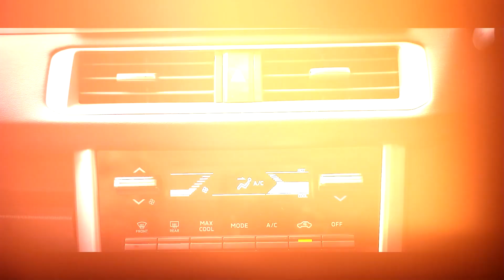นาย อินทัช 4/4 - เทคมีเอาท์ไทยแลนด์ EP.47 (25 พ.ย. 66)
หนุ่มโสดสูงยาว งานดี ที่จะนำความสุขมาสู่สาวๆ "นาย อินทัช เจนจารุพันธ์กุล" อายุ 27 ปี อาชีพ ทำธุรกิจโรงงานผลิตกระเป๋า มากับสโลแกน "ถึงผมจะดูเบลอๆ แต่ความรักที่มีให้เธอมันชัดเจนนะครับ" แค่เห็นภายนอกก็มีสาวโสดดับไฟไปเกือบครึ่ง กับเหตุผลหลากหลาย ไม่ว่าจะเป็นท่าเดิน แบดไป สูงไป แต่ก็มีคนที่เปิดไฟเพราะชอบความเบลอๆ ของหนุ่มโสดคนนี้ สูง จมูกโด่ง...หนุ่มโสดเป็นคนที่กินจุมาก แต่ก่อนน้ำหนักเยอะมาก ทำให้เป็นคนเก็บตัว ไม่มั่นใจ พอผอมก็มั่นใจมากขึ้นและเอ็นจอยกับการกินมากๆ แค่ค่ากินก็หมดไปแล้วหลักแสนต่อเดือน  คนที่จะมาเป็นแฟน อยากได้คนกินง่าย อยู่ง่าย กินได้เหมือนเรา น้าเน็กเลยจัดแข่งกินกลางรายการ และหนุ่มโสดคนนี้นอกจากชอบกินแล้ว เค้ายังเป็นคนขี้เหงา สาวโสดคนไหนจะได้คลายความเหงา เป็นเพื่อนกินกับหนุ่มโสดคนนี้ ต้องติดตามรายการเทคมีเอาท์ไทยแลนด์ เวลา 14.00 น. ทางช่อง 3